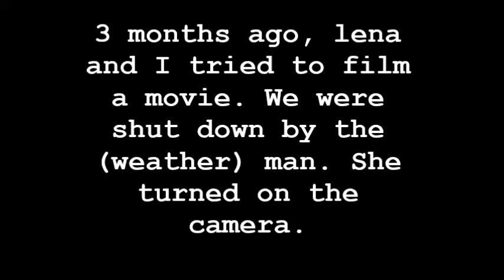story of the rain ft. beanalena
3 months later and i still remember carrying that stupid table in the stupid rain with a stupid smile. look out for our movie asap.